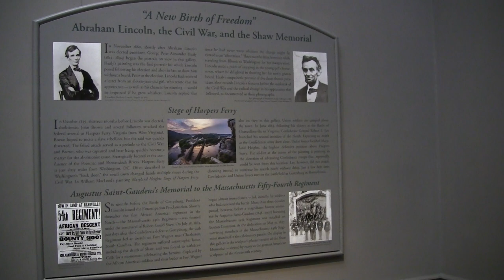National Gallery of Art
An inspiring glimpse of paintings, decorative arts, sculptures and more at the National Gallery of Art, located near the National Mall in Washington, D.C. with visitors enjoying the masterpieces without facemasks and social distancing ... as filming occurred well before the COVID-19 virus evolved.

The film starts with artwork reminding all about our beloved USA's birth, leadership, Civil War struggle, and amazing beauty ... followed by other memorable artistic must sees!

The National Gallery of Art serves as a center of visual art, education, and culture. Its collection of more than 150,000 paintings, sculpture, decorative arts, photographs, prints, and drawings spans the history of Western art and showcases some of the triumphs of human creativity.

USA Patriotism! 2021 Video Production

USA Patriotism!

American Pride
Mere Chance (A greatest generation story)
Cemetery Woods
Waking Dreams